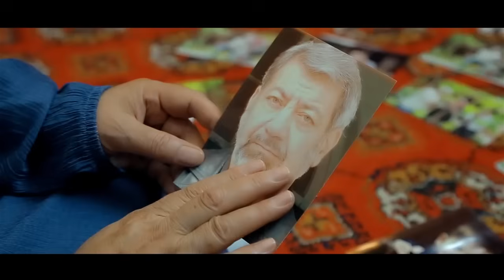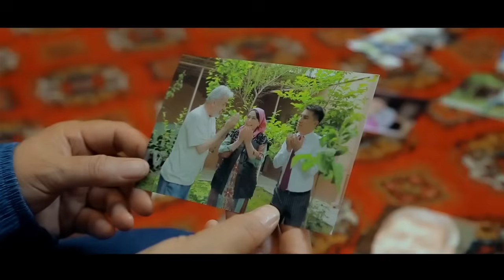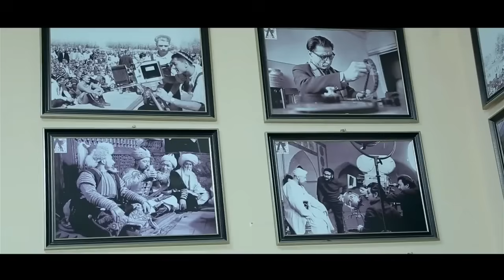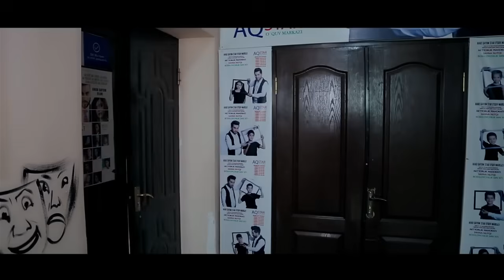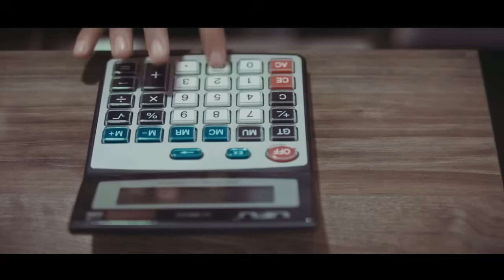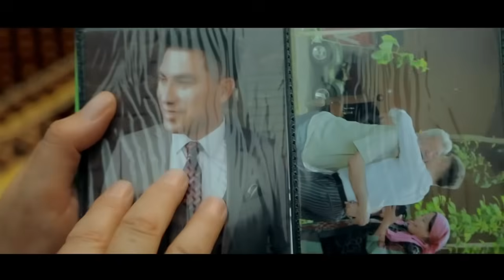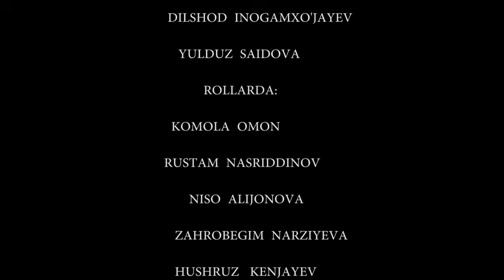УЧАСТОК БЕЗ ОТЦА - узбекфильм на русском языке